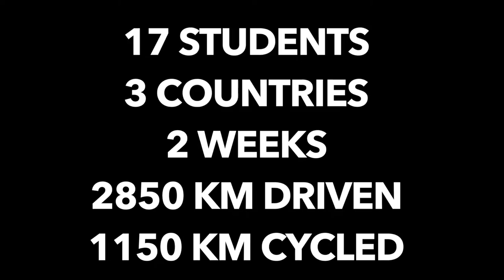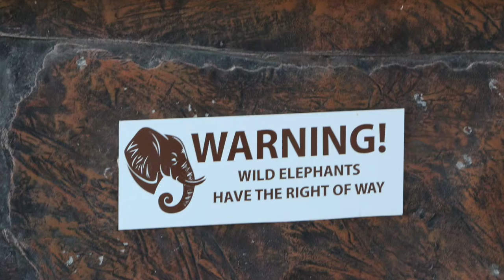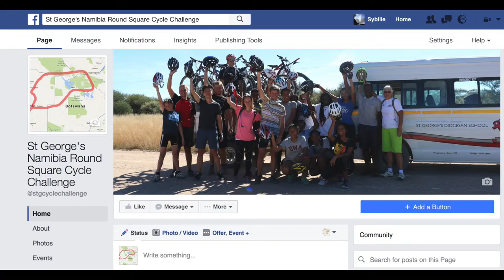St George's Diocesan School Cycle challenge